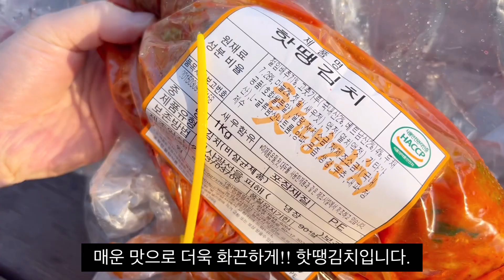요있네 핫땡김치 맛있게 매운 김치 추천해요!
요있네 핫땡김치
중독성 강한 맛있게 매운 실비 김치
맛있게 매워서 자꾸 손이가요~~